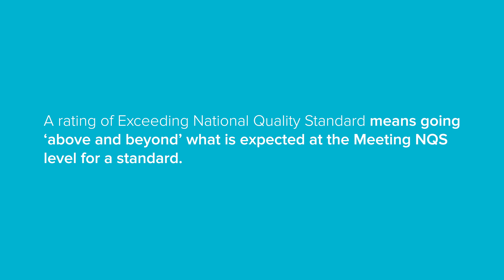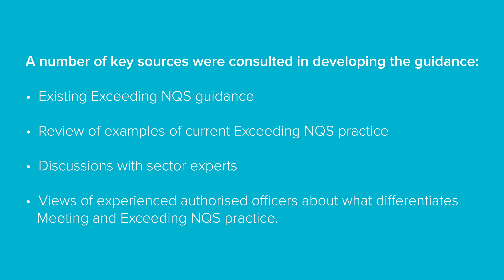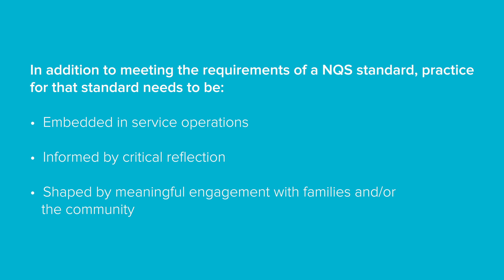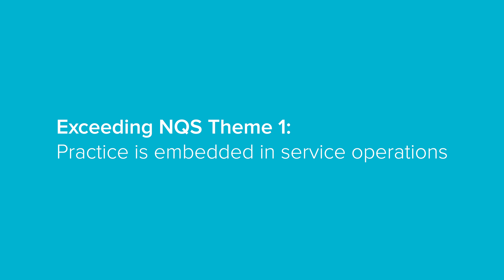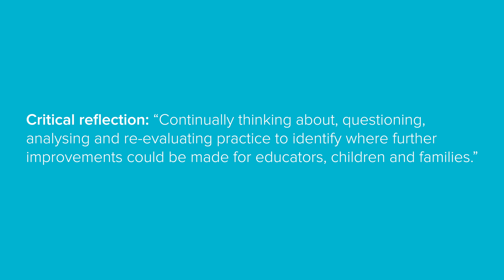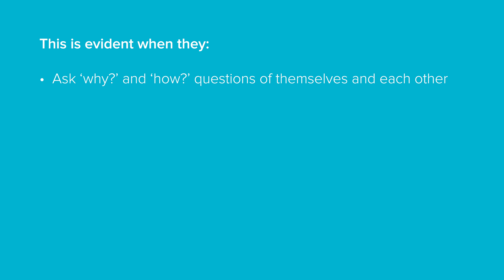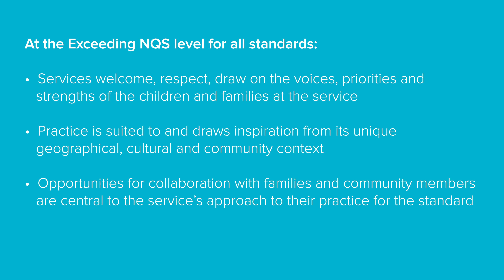The National Quality Framework | Video 3: Recent changes in how to achieve Exceeding NQS rating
Do you have children? Work with kids? We have lots of amazing early learning videos and tools for parents in our free Families app. iPhone Android Early childhood educators try Storypark for free

ABOUT THIS SERIES:

Research shows quality education and care early in life leads to better health, education and employment outcomes later in life. The early years are critical for establishing self-esteem, resilience, healthy growth and capacity to learn. Quality education and care shapes every child’s future and lays the foundation for development and learning.

The National Quality Framework (NQF) introduced a new quality standard in 2012 to improve education and care in long day care, family day care, preschool/kindergarten, and outside school hours care services across Australia.

We spent time with Rhonda Livingstone, National Education Leader from ACECQA. Rhonda discusses the importance of the educational leader role, unpacks the NQF and recent changes, and discusses how all of these support continual quality improvement.

For more information on the NQF check out the Guide to the National Quality Framework on the ACECQA website.

ABOUT THIS VIDEO:

Changes to the assessment and rating process, and additional guidance, for the Exceeding NQS rating, was an outcome of the review of the 2012 National Quality Standard (2012 NQS), and the development of the 2018 NQS. A rating of Exceeding NQS means going ‘above and beyond’ what is expected at the Meeting NQS level for a standard. To achieve a rating of Exceeding NQS for any standard, three Exceeding NQS themes need to be demonstrated in service practice for that standard. Watch the video below to hear Rhonda discuss the recent changes, unpack the three Exceeding NQS themes and talk about where to find additional guidance on the Exceeding NQS rating and themes.

QUESTIONS:

- Why has the assessment and rating of Exceeding NQS changed?

- How was the new Exceeding NQS’ guidance developed?

- What are the headline changes to the assessment and rating of ‘Exceeding NQS’?

- What are the three ‘Exceeding NQS’ themes?

- What do the three themes look like in practice?